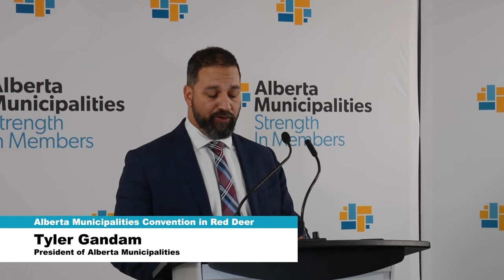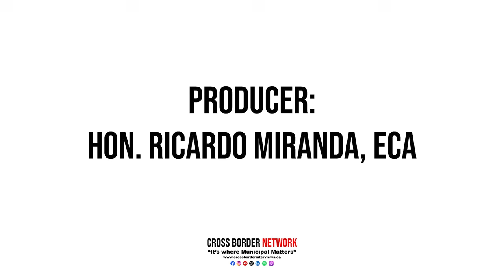ABMUNIS: "Party Leaders Speak, Municipalities React"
Day 2 of Alberta Municipalities Convention and Trade Show is the the bag, and we were there speaking with Municipal Leader from across the province. Yesterday Alberta Premier Danielle Smith andAlbertaNDP Leader Naheed Nenshi spoke to delegates, and we were there covering the delegates reactions.

Chapters:
0:00 - Opening
0:04 - Introduction
0:28 - Premier Danielle Smith Speach to Delegates
13:48 - Alberta NDP Leader Naheed Nenshi Speach to Delegates
29:56 - Tyler Gandam President of ABMunis Speaking To Reporters
36:14 - Reaction from Municipal Leaders
1:03:21 - Closing